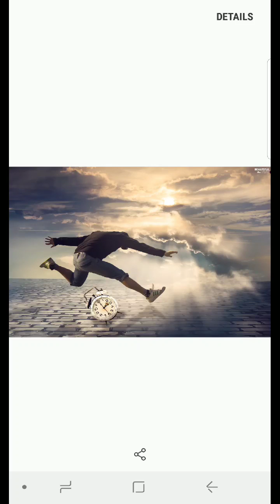Finally the departure!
Here is a letter for you to leave with a Bible for the left behind: